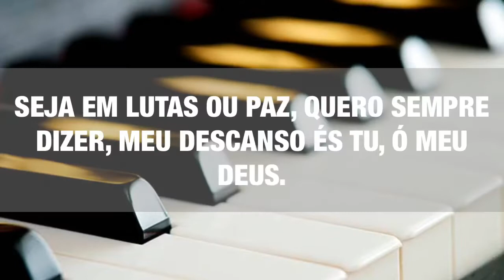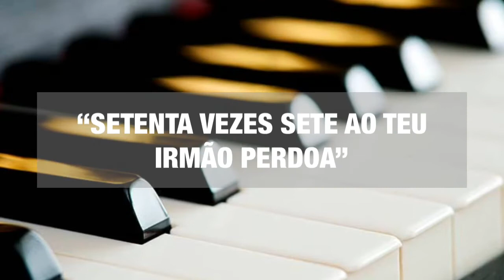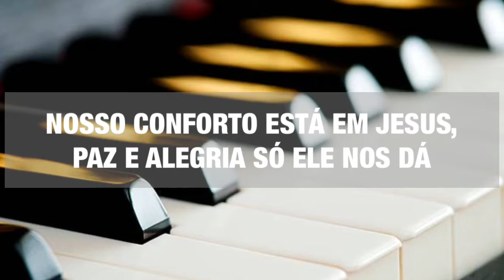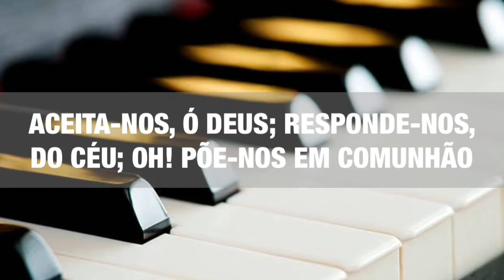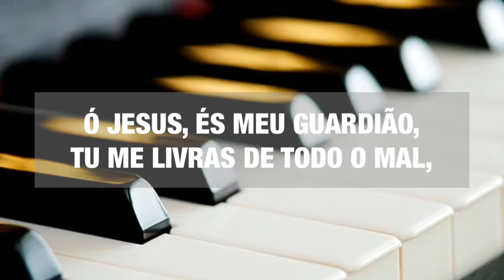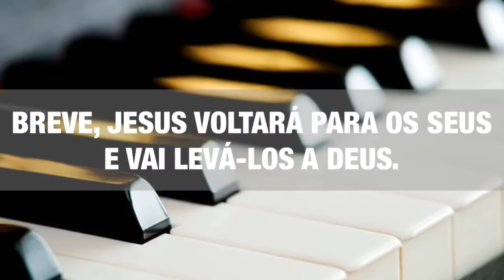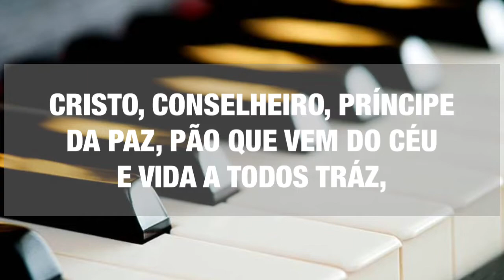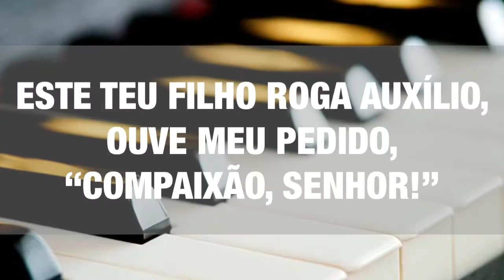TOP HINOS CCB- ÓRGÃO ELETRÔNICO - TOKAI T1 CONCERT / DRAWBAR (SIMULADOR DE TONEWHEELS)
## TODO DOMINGO À NOITE ## (3/10)
Tema: Aleatório

— CLONEWHEEL HAMMOND B3 —

As Registrações utilizadas na execução desse hino, servem para o órgão TOKAI T1